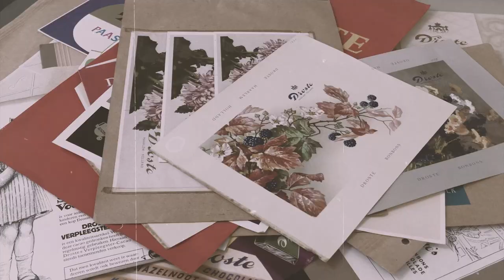Droste Chocolade - Factory Timelapse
A timelapse of the Droste factory in the Netherlands which shows the proces of making the famous pastilles!

The stop motion in the beginning is a hint to the long history (since 1863!).